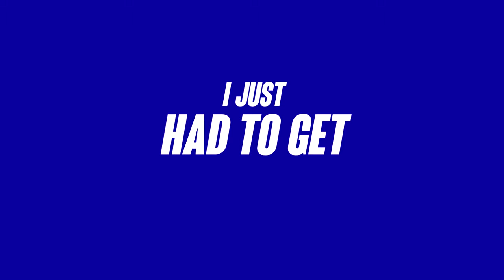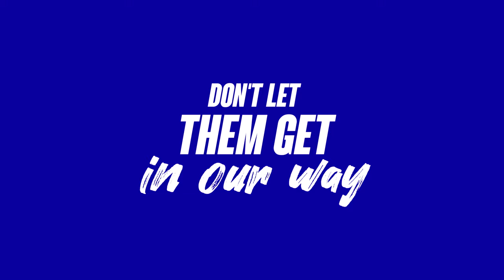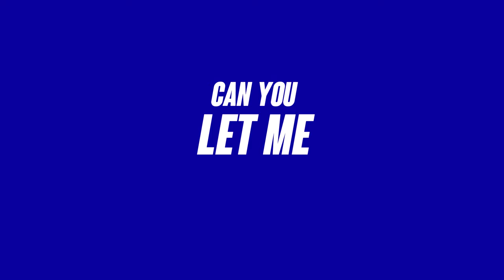Geodi Wales- Sorry (My Apologies) [Lyric Video]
Geodi Wales - Sorry (My Apologies)

Listen to Geodi Wales

Lyrics
Oh my, apologies
Oh my,my apologies
Oh my, my apologies

I’m sorry
You keep calling me onery
Yea I know u still blame it all on me
I’m sorry
 Ima let you take it out on me

You can’t take it back no
I hope it’s straight fax
If you don’t love me
I’m ok with that so,
I’ll be moving on to the next
I just had to get it off my chest
Yea girl you deserve the best
And I ain’t gonna hold you up
for nothin less
Now she keep goin on and on
About how I use to do her wrong
Yea you know that I did it all
Those tales ain’t too damn tall
Not false
Got these. Knocked off.
Top shelf all the sh*t that I bought her
My fault
Maybe you can do better
I ain’t gon trip
Baby Ima’ let you

She hates me
It’s alright
You can blame me
But baby
You was pose to be
My lady
Apologies won’t change a thing
Atleast That’s what her home girls think
They always got that sh*t to say
Every single time I speak her name
Thats just your haters baby
Don’t let them get in our way
I know I didn’t treat you great
Can you let me make up my mistakes